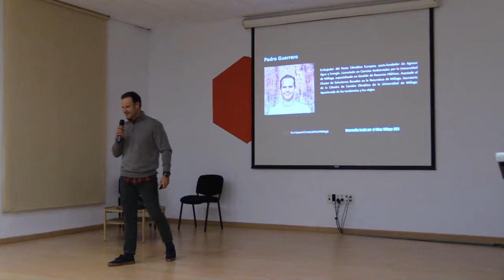Landscaping and rewilding | Pedro Guerrero | TEDxEuropeanClimatePactMalaga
TEDxEuropeanClimatePactMalaga 2021 - Social Innovation for Climate Action.

Pedro Guerrero (Aguesa, EU Climate Pact Ambassador): landscaping and rewilding Founder-partner and Director of Projects & Marketing at Aguesa This talk was given at a TEDx event using the TED conference format but independently organized by a local community.